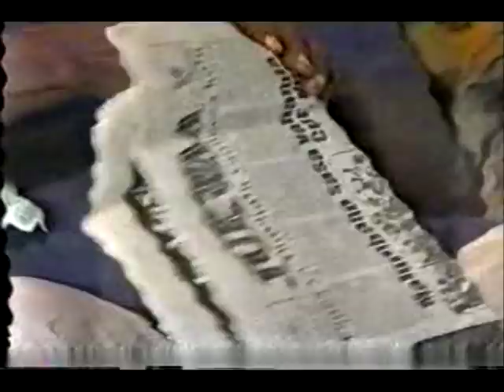MAJI YAKISHAMWAGIKA - BURUDANI ZA MASHAKA (1)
Tunaomba Radhi picha haiko katika ubora stahiki